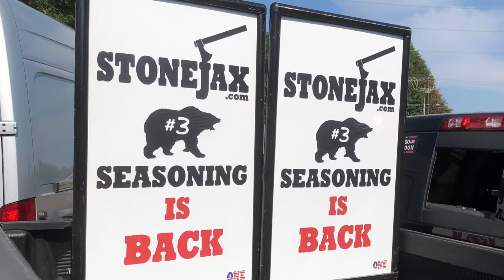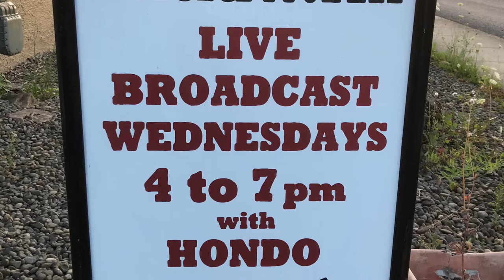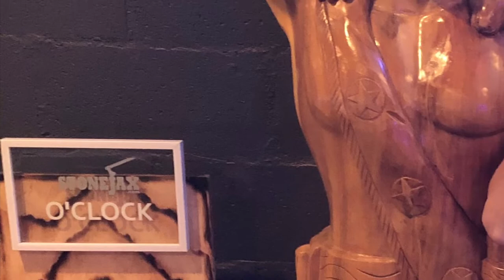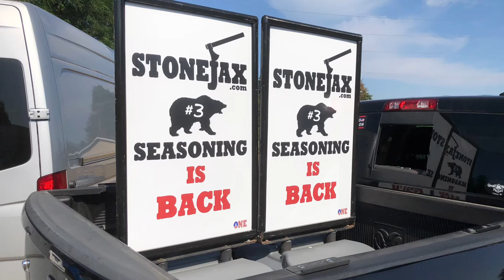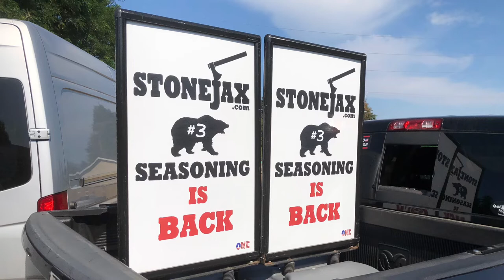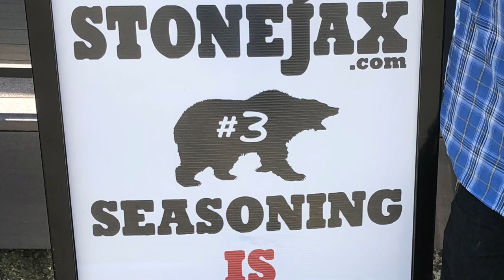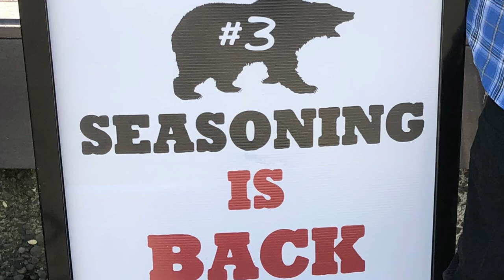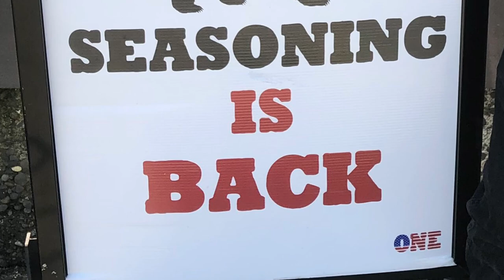ROBERT HENRY RADIO BOOTH INTERVIEW with DJ Hondo from @stonejaxlife in the Outlaw Studio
DJ Hondo from stonejax.com interviews country music artist Robert Henry in the Outlaw Studio at Washougal Times restaurant and lounge. This interview aired on Outlaw Country Radio 102.7 fm (local Camas, WA) and on outlaw.fm (international) on Wednesday, August 10th at 7:30 pm PST during the STONEJAX O’CLOCK radio show that airs Wednesdays from 4 to 8 pm PST.